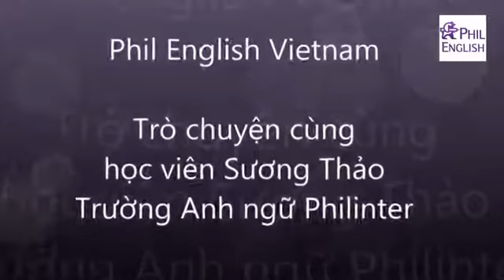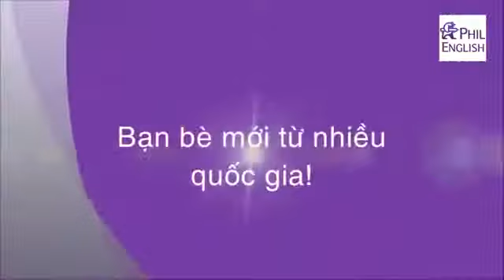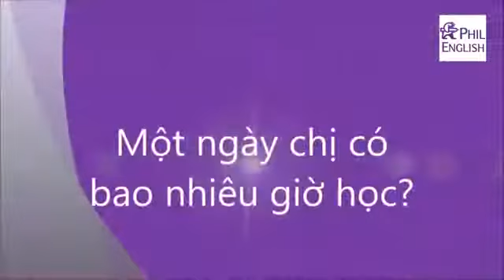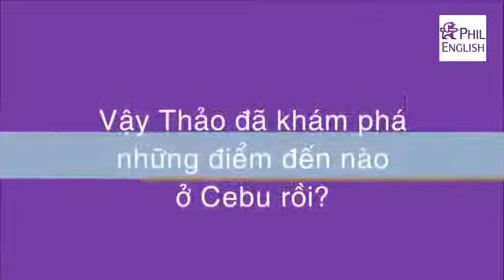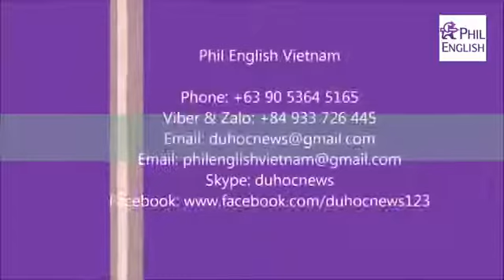Trường Anh ngữ Philinter- Trò chuyện cùng học viên Sương Thảo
Trường Anh ngữ Philinter nằm ở thành phố Lapu-Lapu, tỉnh Cebu, Philippines, cách 5 phút từ sân bay Cebu. Trường dành riêng cho các học viên đến từ các nước không sử dụng tiếng Anh như Nhật, Hàn, Việt Nam, Nga, Trung Quốc, Đài Loan… là ngôn ngữ chính. Trường có tất cả các khóa học cho từng độ tuổi và cấp độ từ học sinh (7~17 tuổi) đến sinh viên, người đã đi làm và cả người có trình độ bậc cao.
Khóa học ESL được chia thành 2 dạng: General ESL và Intensive ESL dành cho học viên muốn phát triển tất cả các kỹ năng Anh ngữ từ cơ bản đến chuyên sâu. Khóa học ESL được chia làm 3 khóa ESL tổng quát, ESL nâng cao. Lớp học nhóm nhằm giúp cho học viên luyện tập các kỹ năng thông qua bài học được thiết kế dựa trên trình độ học viên. Lớp học nhóm đặc biệt được giảng dạy bởi giáo viên bản ngữ. Tăng cường việc tự học của học viên thông qua các bài tập liên quan đến bài học, giáo trình.
Ngoài các khóa học luyện thi IELTS, TOEIC…Philinter còn cung cấp chương trình tiếng Anh thương mại với thường lượng học phù hợp cho những học viên không có nhiều thời gian. Chương trình với thiết kế đặc biệt với 3 khóa học với trình độ từ thấp đến cao là: Basic Business, Advance Business và Focus Business.
Trường Anh ngữ Philinter được bầu chọn là trường Anh ngữ chuyên nghiệp số 1 Cebu.

Đại diện tuyển sinh chính thức tại Việt Nam:
CÔNG TY TNHH TƯ VẤN DU HOC PHIL ENGLISH VIỆT NAM
Skype: duhocnews
Văn phòng tại Việt Nam: Tầng 9, tòa nhà Viễn Đông, số 14 Phan Tôn, P. Đa Kao, Quận 1, Tp. HCM
Văn phòng tại Nhật Bản: Shinyang Bld., 501,Takadanobaba 2-14-2 , Shinjuku-kuYubinbango 169-0075, Tokyo, Japan
Văn phòng tại Philippines: Block 3 Lot, 11-A Cor Arayat, Anunas, Angeles City, Pampanga, Philippines

Xem thêm học tiếng Anh giao tiếp tại Philippines – Giải pháp mới cực hiệu quả cho người Việt tại
Học IELTS hiệu quả đảm bảo điểm số tại Philippines với chương trình
Xem thêm học tiếng Anh cho người đi làm tại Philippines tại